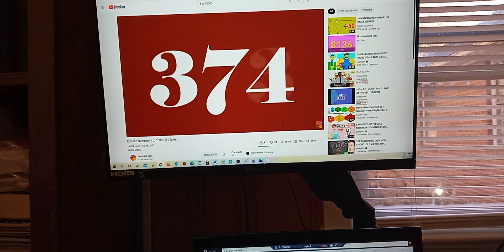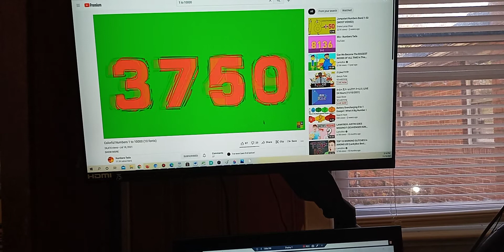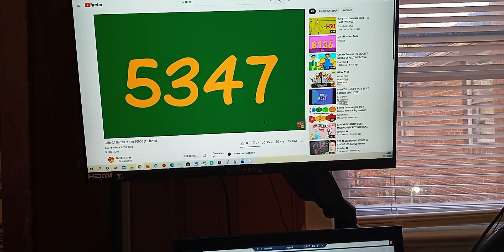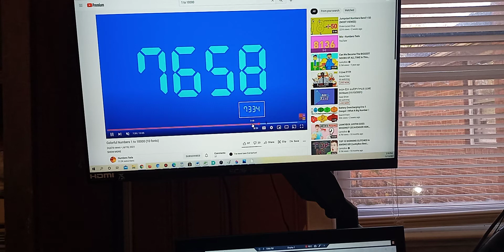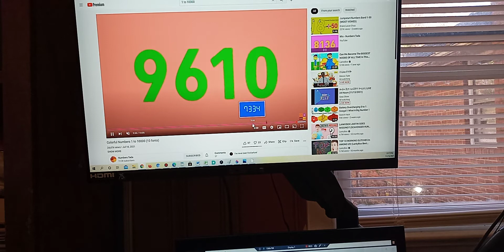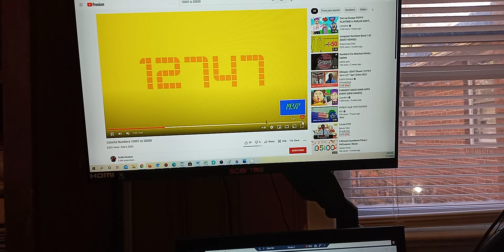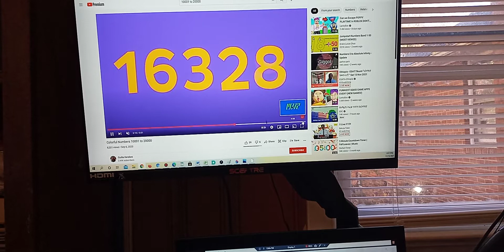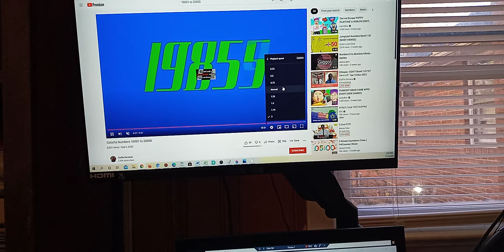1 to 20000 in 10 minutes